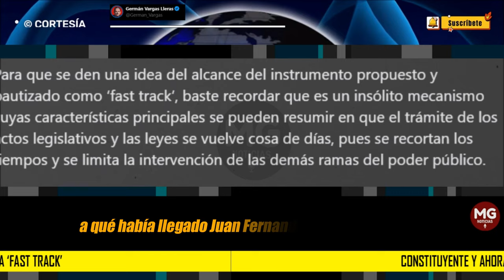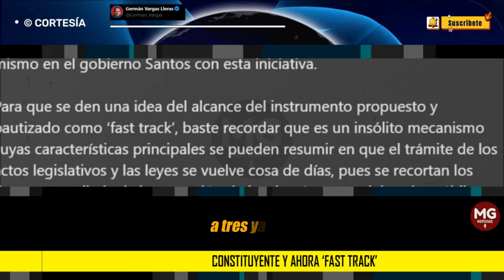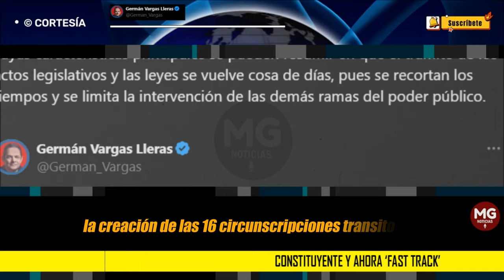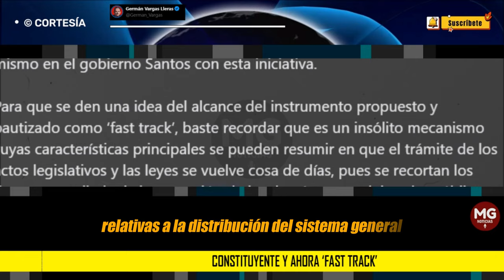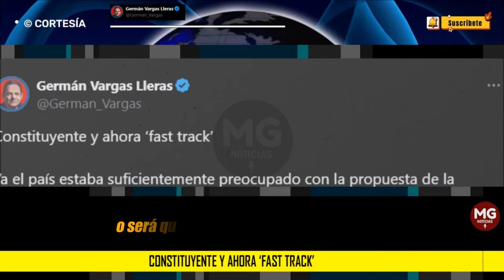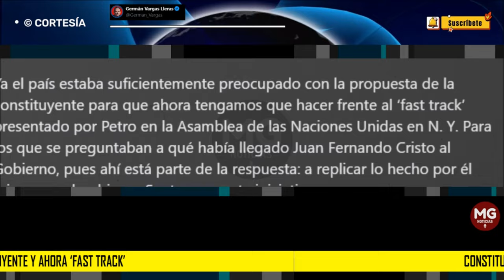CONSTITUYENTE Y AHORA ‘FAST TRACK’ ⚠️ Advierte Germán Vargas Lleras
Ya el país estaba suficientemente preocupado con la propuesta de la constituyente para que ahora tengamos que hacer frente al ‘fast track’ presentado por Petro en la Asamblea de las Naciones Unidas en N. Y. Para los que se preguntaban a qué había llegado Juan Fernando Cristo al Gobierno, pues ahí está parte de la respuesta: a replicar lo hecho por él mismo en el gobierno Santos con esta iniciativa.